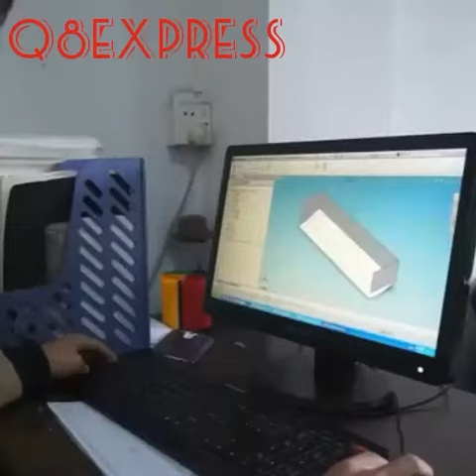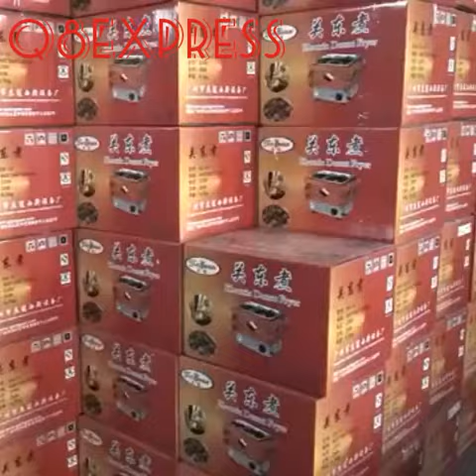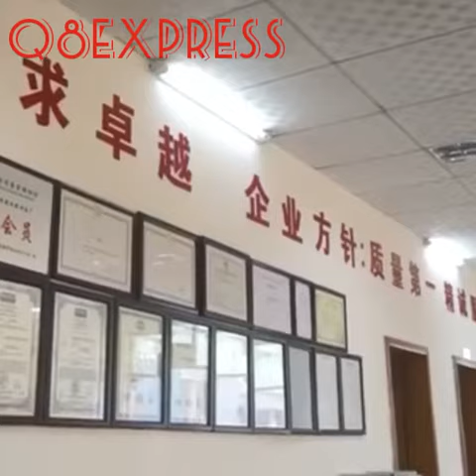مصنع لمعدات المطابخ والمطاعم Kitchen Equipment Factory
العنوان: No. 2, Anping North 2nd Road, Guangcong Road, Baiyun District, Guangzhou, Guangdong, China